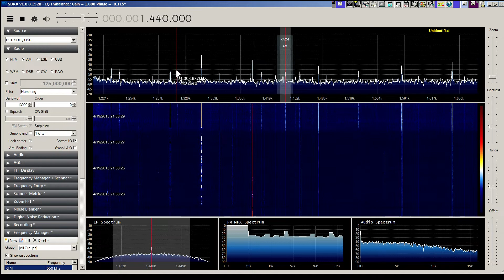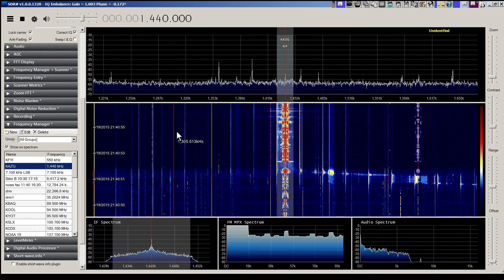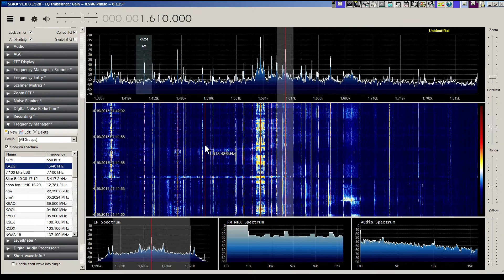Using the Kaito AN-100 Antenna with my SDR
Wired the AN-100 loop antenna to my SDR and tuned around with it. Note how it brings in and nulls out stations.